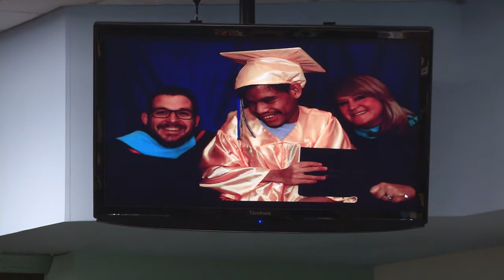Bridge View Graduation Ceremony 2018